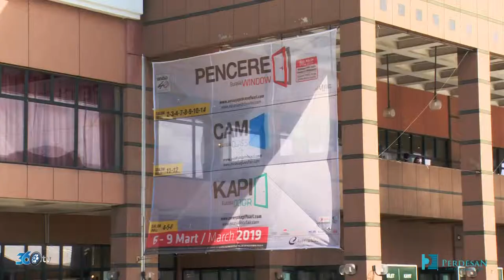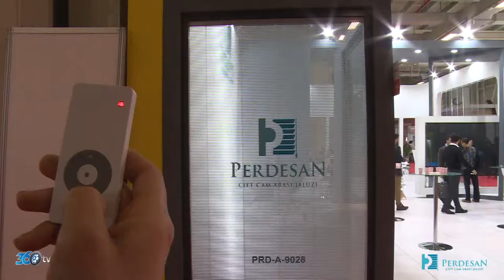Perdesan - Tüyap Kapı Pencere Cam Fuarı 2019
Perdesan için Kapı Pencere Cam Fuarı'nda hazırlamış olduğumuz fuar tanıtım filmi.

siz de 360tv portalında yer almak istiyorsanız detaylı bilgi için